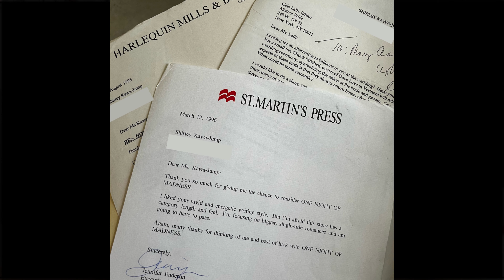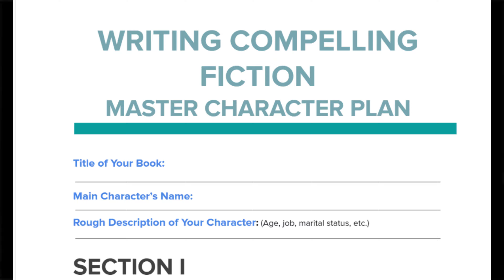Stop Wasting Your Time on Rejection, Writers and Do This Instead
If you've been rejected a gazillion times and are about to quit...don't. I've been there, done that, have the T-shirt and the souvenir mug.

Motivation is there, just waiting for you to tap into it, writers! This video will share my story behind the scenes and tell you why you should write your book today!

👱‍♀️ About Me: I’m Shirley Jump, a New York Times, USA Today, Amazon, Publishers Weekly, and Wall Street Journal bestselling author of 85 books published in 24 countries. I’ve worked for 4 of the big 5 New York publishers and have self-published, so I’m a bit of a hybrid author. I’m currently writing for Harper Collins and Hachette, and working on a brand-new series with you guys on this channel. Literally writing the book with you all!

🫤 How’d I Get Here? I wrote TEN books in 8 before I sold my first one. I was rejected from pretty much everyone in the business, and even quit writing for a while because I was so disheartened. It hasn’t been all rainbows and unicorns since that first sale, which is why I’m here to help you learn how to write a better book, so that you can avoid the tough-knocks road I took. So come write with me, and let’s write a better book!

Watch for weekly Live Stream Writing Sprints where we talk writing, write really fast, and support each other!

For support, feedback, and more, go to my to join the Monthly Manuscript Mastermind for actionable feedback from me on your pages and a writing community like no other! Download a free plotting handout and follow my Write a Book with Me video series on this channel for more hands-on how-to videos as I write a book from start to finish with you every Friday.

to find other writers, resources, and more!

Grab the book that gives you all my teaching in one place

And follow me on other platforms for more craft lessons, writerly motivation, and impromptu live Q&A. Instagram